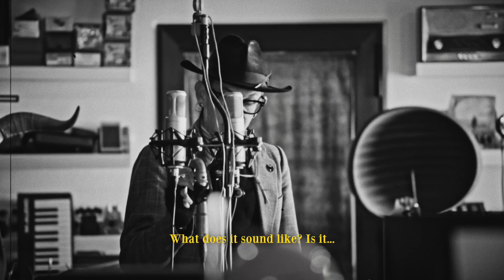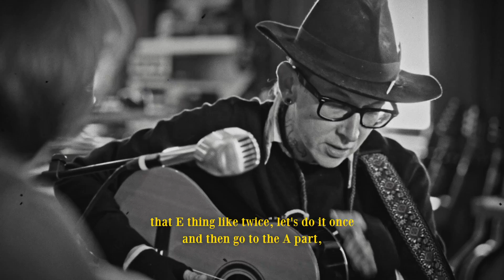Micah P. Hinson - What Does It Matter Now? Tour Rehearsal 2023 (Docu-film)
Micah P. Hinson releases his 11th studio album "I Lie To You" via Ponderosa Records on December 2022
Infusing his raw, poetic folk lyrics with inspiration taken from the industrial and alternative music of his youth, the album also finds Hinson working with an outside collaborator for the first time – Italy-based Alessandro “Asso” Stefana (PJ Harvey, Mike Patton).

"I was sitting in a chair, smoking a cigarette yesterday, and it came over me in waves that these
songs, and this album, was actually seeing the light of day. I felt a shock. With my memory still
serving me those days of sitting out back of my day job in North Texas, feeling lost in life and
not seeing the light- the almost 20 years of releasing albums turning into a dim bulb of past
experience. The sensations that music, my songs, gave me, and give me, stretch back over the
days, and years, of my youth, and now meet me here, today, and I am here, and these songs
have made it here with me to share with you."
Micah P. Hinson